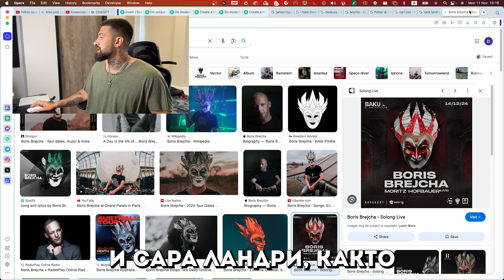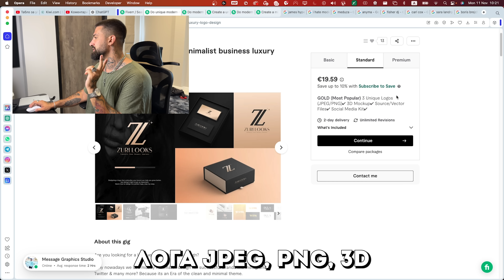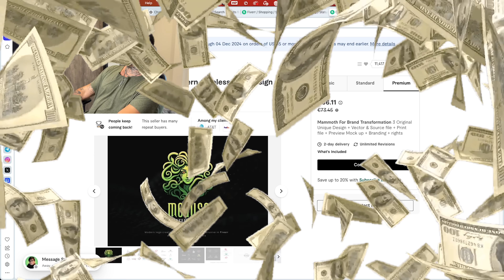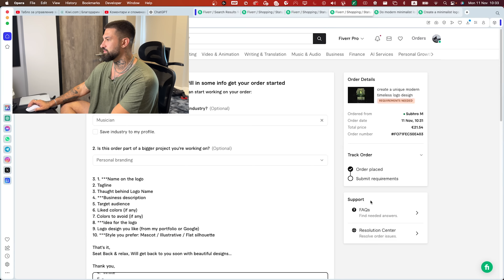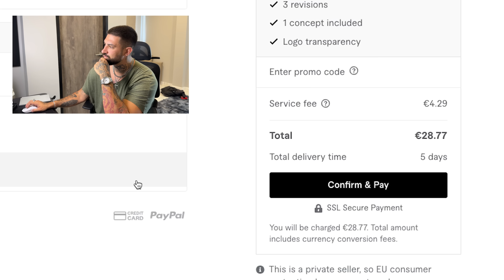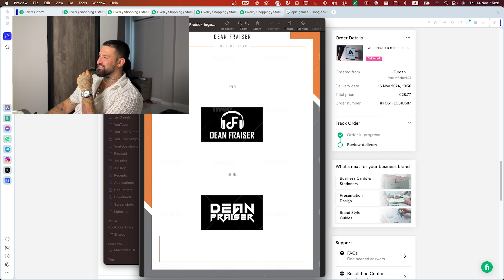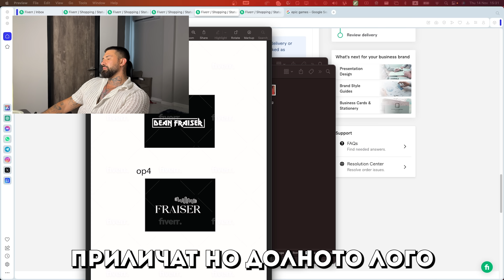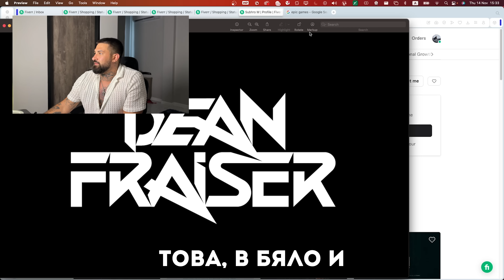ЗАГУБИХ 500ЛВ…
🔴ЧЕРЕН ПЕТЪК в icedout.bg , 30% намаление на ВСИЧКО в сайта! (Изчерпани продукти няма да бъдат презареждани)

🎁 Вземи до 100% бонус до 1500лв за първия депозит! (+18)

🔥 Започнете да търгувате с големи суми, които може да превърнете в печалба от този линк
или използвате код DEAN10 при регистрация и вземете 10% намаление за пакетите!

🔥BETTERBOX.BG - Първата кутия в България за мъжка грижа!

В това видео тествам петима фрилансери от платформата Fiverr, за да създадат лого за моето ново хоби и потенциална бъдеща професия – диджейството. Избирам хора с различни умения и ценови категории, за да видя какво могат да предложат. Резултатите са разнообразни – някои ме изненадват приятно, докато други ме разочароват. Споделям тези опити с вас, за да покажем разликите в качеството и какво може да се очаква, когато използвате Fiverr.